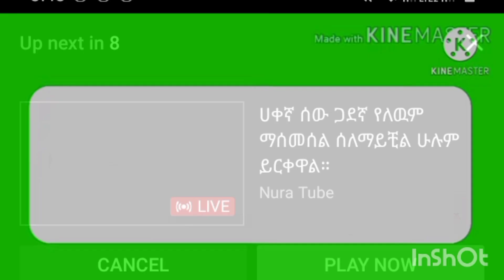አማራጭ ስናጣ ባዷችንን ገባን 😭💔 ፍትህ⁉Fana tv